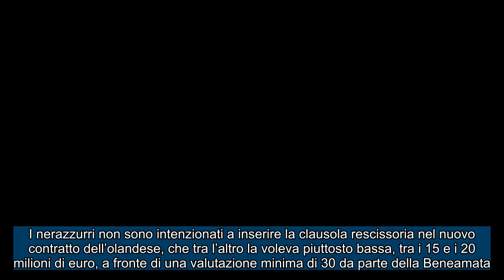CALCIOMERCATO INTER: Pugno duro dell’Inter con Dumfries ! Inter spalle al muro, spesa folle !!